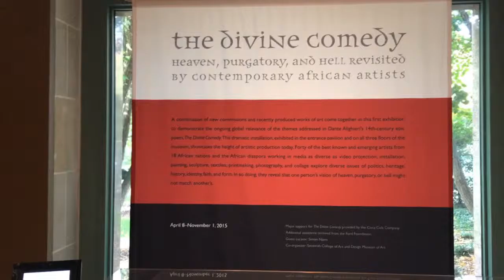DivineAtNight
October 29 2015
5–8 p.m.

Last look at The Divine Comedy: Heaven, Purgatory, and Hell Revisited by Contemporary African Artists

Enjoy a special evening of activities, including
• performances by Holly Bass
• an art scavenger hunt,
• selfie spots with the art, and
• a full bar with specialty drinks

Presented by the National Museum of African Art in collaboration with SMITHSONIANat8